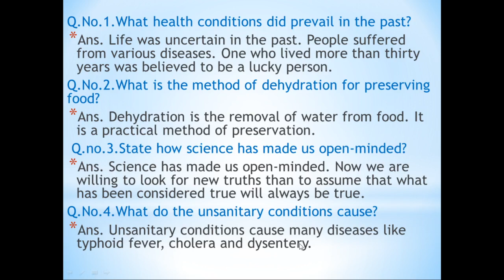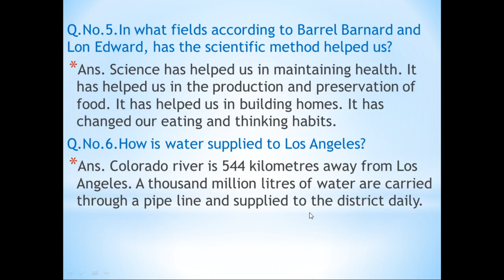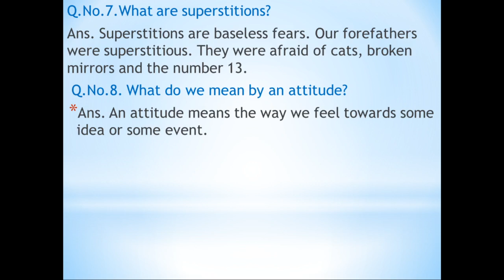Additional questions of Using the scientific method | Get Corrected| 2nd year/12th year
In this video you will find additional questions of lesson no 2 ( using the scientific method )
Lecture by Sajida Zahid